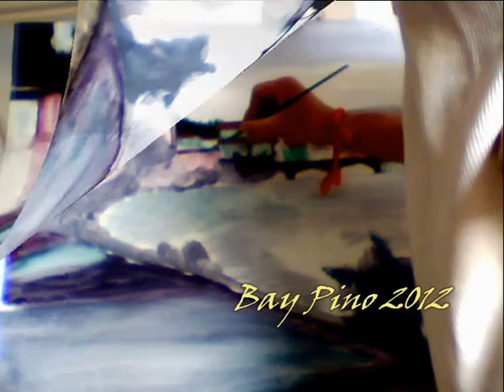Tupputi Giuseppe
Colori di un paesaggio